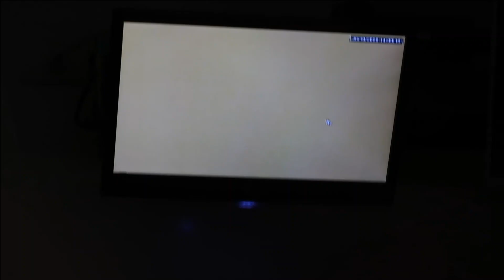REVELANDO O NOME DA NOSSA FILHA...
Compartilho meu dia a dia, junto com meu esposo e família e claro nosso amado Coffee ( um Golden lindo), temos vídeos sobre Dona de casa , Faxina, Tour,  Receitas, Vida de casada , Decoração, organização do lar, Vida de esposa, Vlogs, Beleza e muito mais